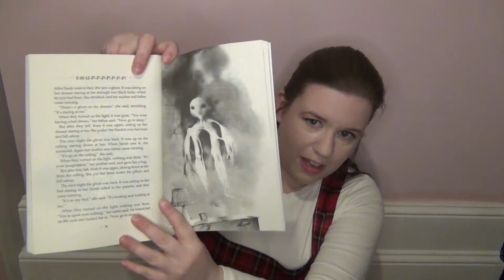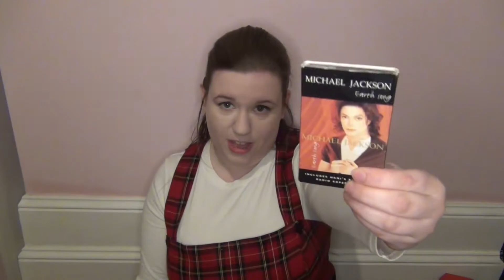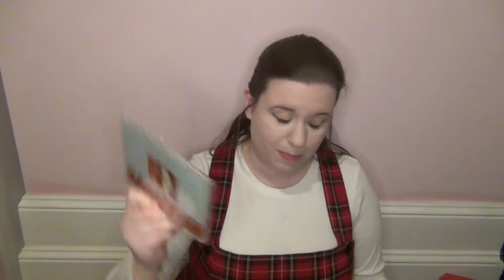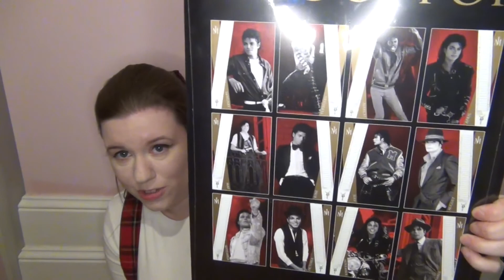What I Got For Christmas 2020.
Hi, guys, welcome back, and Happy New Year. Please excuse my voice; I'm getting a cold.
I hope you enjoyed watching, and I hope you all had a good Christmas as well.